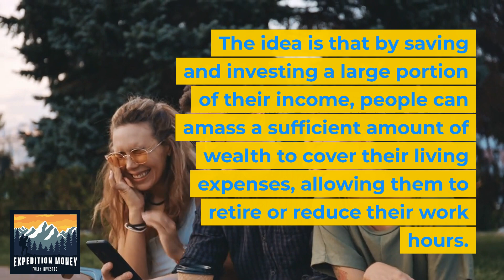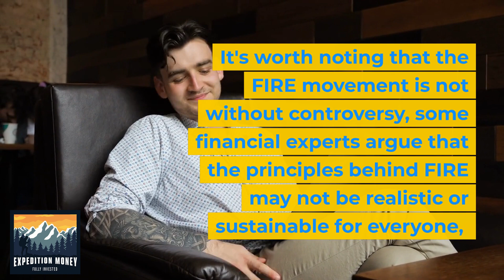What Is Financial Independence Retire Early (FIRE)?